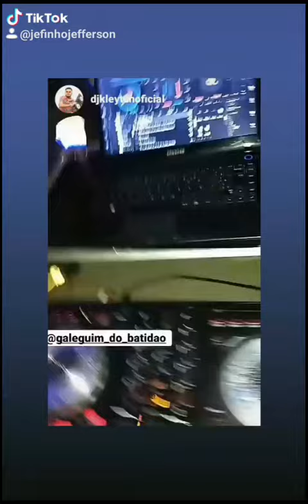Oh Galeguim do batidão (show ao vivo em várzea RN)2020